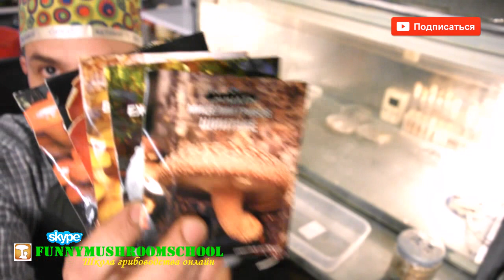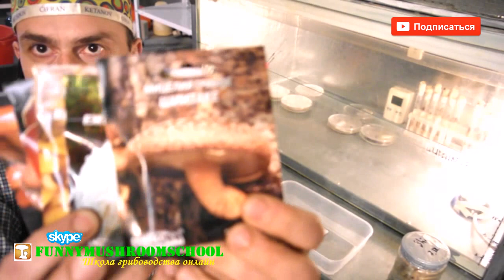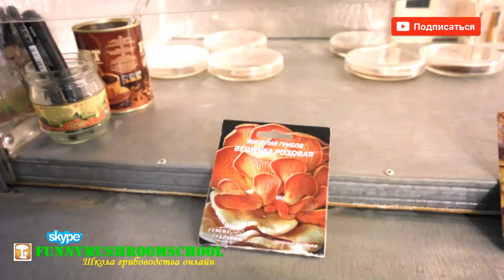ЭПИЦЕНТР. Мицелий грибов на палочках от Семена Украины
Пользовательская характеристика нового продукта в сети гипермаркетов "ЭПИЦЕНТР" содержится в видео "Эпицентр. Мицелий грибов на палочках от Семена Украины"
Особым образом нужно отметить доступность цены производителя палочек "СеменаУкраины", которые снизили стоимость по сравнению спредыдущими продуктами почти на 50%. Ненсмотря на это, стоимость посадки мицелия грибов на один пенек остается довольно таки высокой 22 грн, или 2,2 долл.
Также производительпалочек мицелия предлагает широкий ассортимент мицелия грибов очень разных видов: вешенка лимонная, розовая, гериций, шиитаке, разные виды опят:японский, тополиный и др.